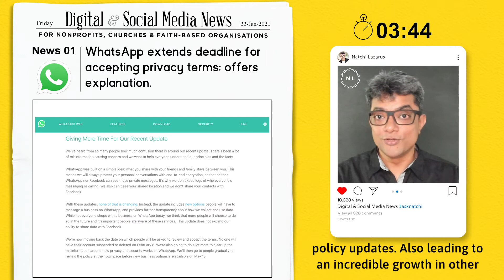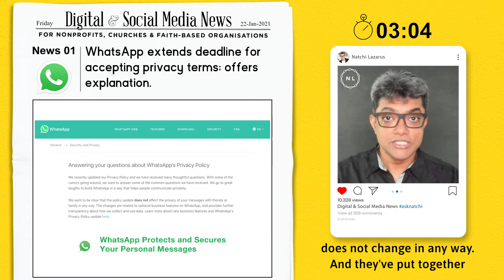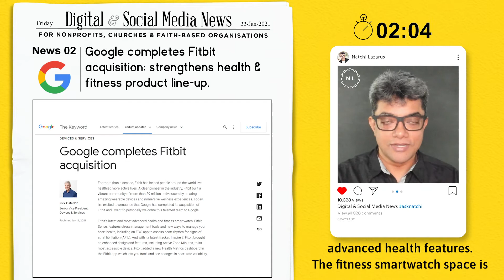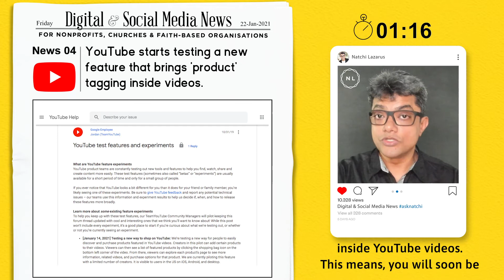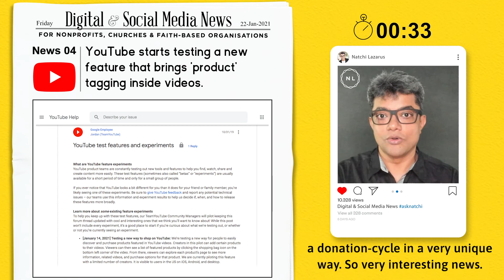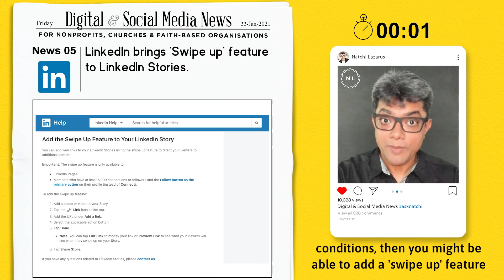[Weekly News] from WhatsApp, Google, Twitter, YouTube, LinkedIn - Week 4, Jan 2021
[Top 5 Digital & Social Media News in 5 mins - Week 4, Jan 2021] A Weekly News Video for Churches, Ministries, Nonprofits, and Faith-based Social Ventures.

You can click on the timestamps below to jump to any news item
0:00 Top 5 News from Week 4, Jan 2021
0:29 News 1: WhatsApp extends deadline for accepting privacy terms; offers explanation.
2:09 News 2: Google completes Fitbit acquisition strengthening smart watch product.
2:58 News 3: Twitter releases tips for 2021 with a new detailed planning guide.
3:43 News 4: YouTube tests a new feature that brings ‘product’ tagging inside videos.
4:57 News 5: LinkedIn brings ‘Swipe up’ feature to LinkedIn Stories.

If you like to learn more about any of the specific news items, all the source links and the transcripts are made available on this You will also have access to the news archives on this page.

We appreciate your feedback or questions via the comments section below. Thank you!